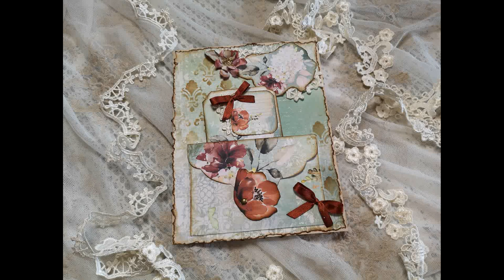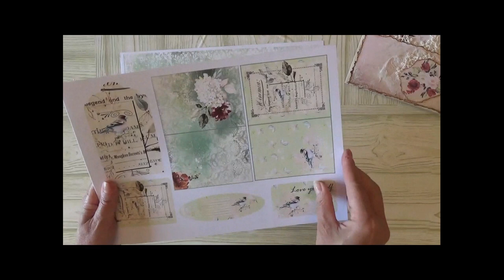Página # 2 del álbum "Shabby Romantic Flowers"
💛💛💛💛 📢📢📢📢📢📢 Atención al minuto 1:55 ! El tamaño correcto es de 19 cm.
Página # 2 del álbum "Shabby Romantic Flowers" hecha con mi kit de papel de desecho digital que puede encontrar en mi tienda en línea en el link:

Créelo junto conmigo y juntos haremos un hermoso álbum de Scrapbooking.
Es solo una idea de cómo puedes usar este juego romántico de tarjetas que pensé para embellecer álbumes, diarios basura, tarjetas o cualquier proyecto de tarjeta que tu fantasía te ofrezca.
Me divertí mucho haciéndolo y espero que te diviertas usándolo para tus proyectos.
Recuerda dejar un me gusta y activar el timbre para no perderte mis próximos trabajos

Os dejo los enlaces de los otros materiales utilizados:

Stencil damascato simile al mio
Righello seghettato
Righello metallo 50cm
Distress vintage foto
Ranger Mini Ink Blending Tool 1" Round
Piegatore in osso
We R Memory Keepers Corner Chopmer stub e Conchiglia
Colla Flashbond per particolari pesanti
Colla Tacky glue
Colla bianca beccuccio sottile
Taglierina Fiskars
Chiavi abbellimenti
12 Rotoli pizzo

Puedes apoyar al canal si quieres. Incluso una pequeña donación,
será importante en la creación de mis próximos tutoriales. Gracias 😘😘